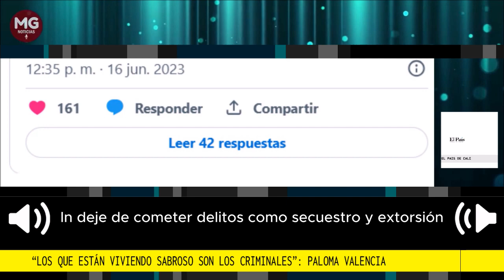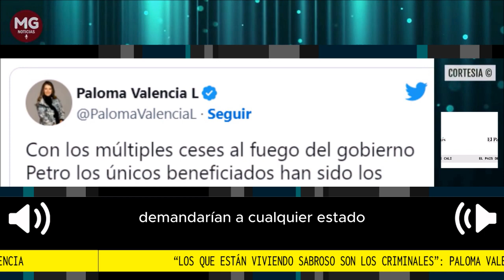📌 "LOS QUE ESTÁN VIVIENDO SABROSO SON LOS CRIMINALES": SEGÚN PALOMA VALENCIA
Para puntualizar ha dicho que en Colombia se deben buscar fondos y alternativas para apoyar a los jóvenes y campesinos. Además, fue enfática en que desde su posición demandarían a cualquier Estado que se atreva a entregar un solo centavo.